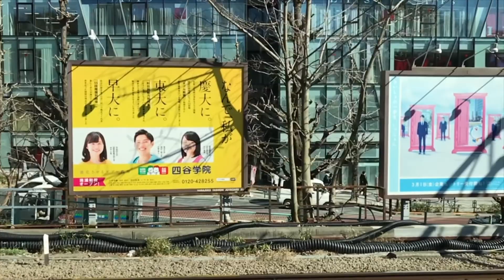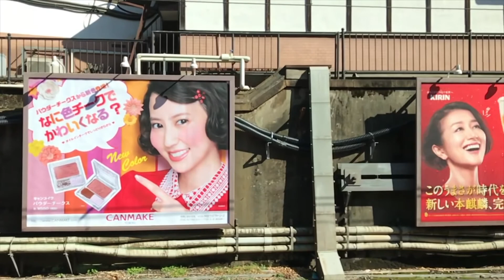2019 Week10 原宿駅ビルボード広告（3月8日）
2019 Week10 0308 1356 IMG 8636原宿ホームslow edit